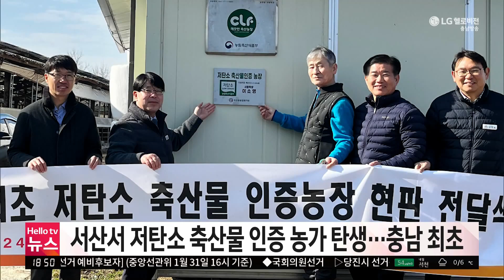충남방송뉴스 - 서산서 저탄소 축산물 인증 농가 탄생···충남 최초(2024.01.31)